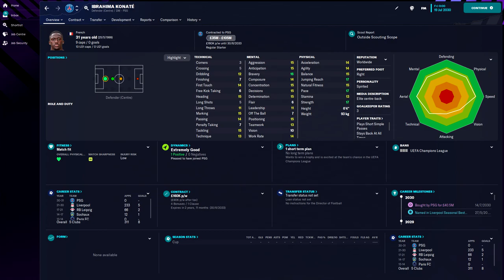Ibrahima Konaté in FM23 Full Player profile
Ibrahima Konaté Football Manager 2023 Progression
Ibrahima Konaté Football Manager 2023 Development
Ibrahima Konaté Football Manager 2023 Wonderkid
Ibrahima Konaté Football Manager 2023 Potential
Ibrahima Konaté Football Manager 2023 Career